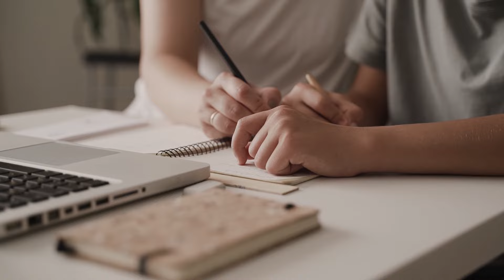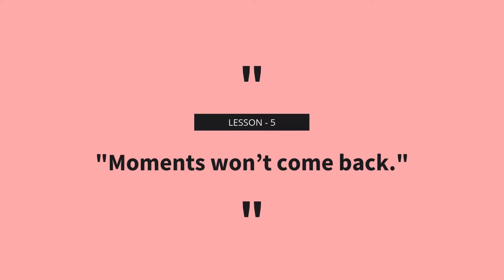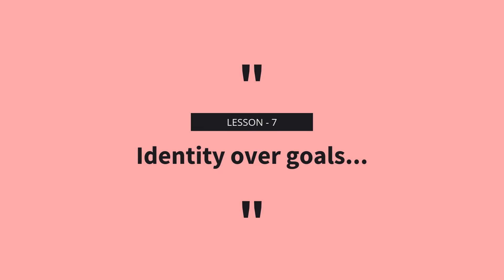I wish you watch this before November ends.....